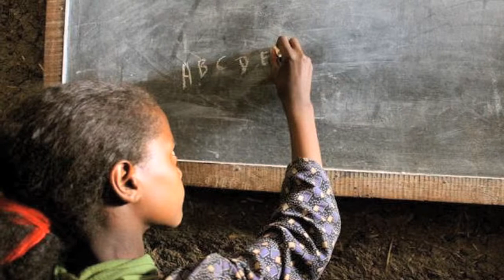GO Campaign Overview